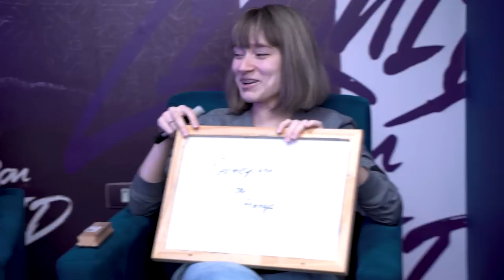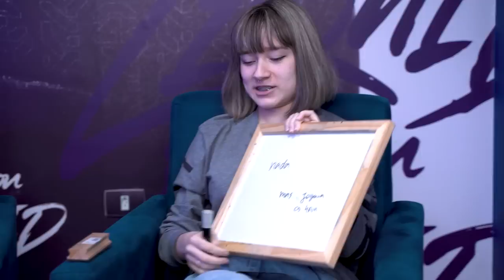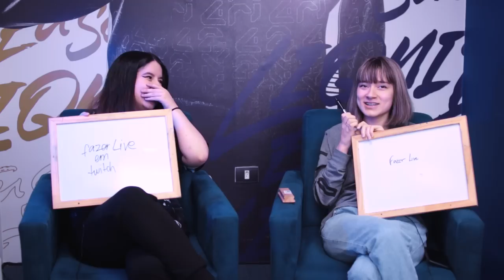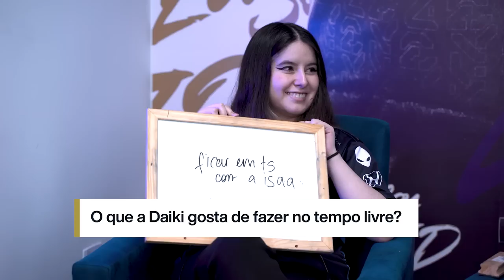O QUANTO A DAIKI E A BSTRDD SE CONHECEM?